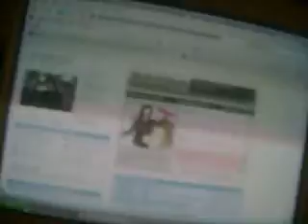fer sure dancing!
nerds on crack! Me and jasmine dance to the metric droid song "Fer sure"